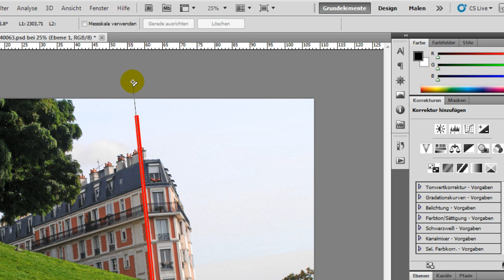Photoshop Quick Tipp Nr.1 - Gerade ausrichten mit Linealwerkzeug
Die versteckte "gerade ausrichten"-Funktion des Linealwerkzeuges erlaubt uns mit nur einem Klick unser Foto exact an vertikaler oder horizontaler Linie auszurichten.